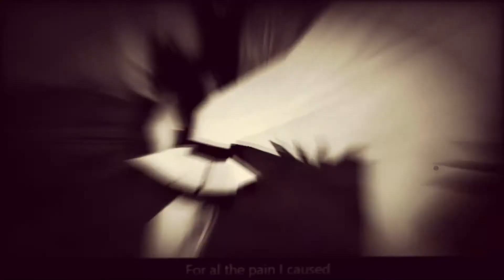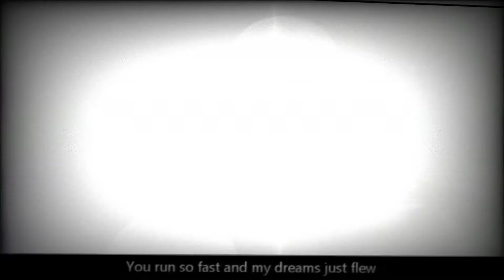FeralHeart - Forgive me (MusicVideo)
Hello,
So, this is a video without any lip synchronic, because I tried to make a video with background meaning: There was da disput/argument between two friends of mine and I edited this video as a sort of reconciliation for them.. Therefore I hope it won't cause the opposite if you know what I mean. At firt, I had the idea to throw in some quotations of what was told, but pretty soon I refused to do so because of privacy etc. so thats the reason why there are only the lyrics of the song (with no lip sync) I also hope that the feelings and atmosphere which was tried to express in this video turned out how both of the persons really felt.

(also I used the original version; I just edited it a little. Unfortunately I found nothing to the artist, so I cannot credite her for her work.)

!! I didn't made the music !!

Original Song: Forgive Me
Original Artist(s): Nataly

Nataly
(Error 404)